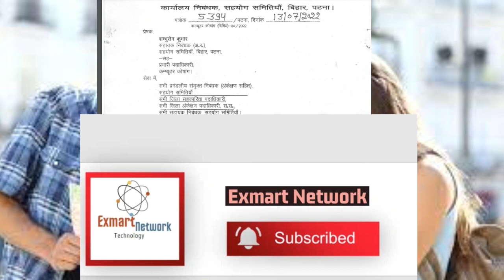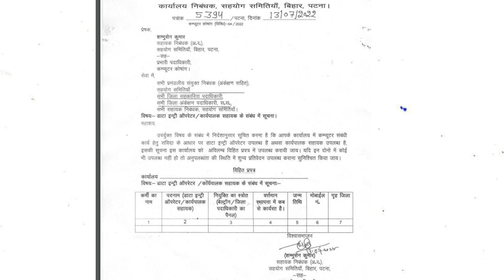निबंध विभाग मैं डाटा एंट्री ऑपरेटर उपलब्ध किया जाए ! BELTRON DEO डेटा उपलब्ध किया जाए ! lrc update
Beltron deo LRC new joining update ? Beltron deo डेटा  उपलब्ध किया जाए

you can join this telegram__link

keywords
exmart network
Beltron deo new vacancy
Beltron deo good news
Beltron deo lrc joining update
डाटा एंट्री ऑपरेटर
computer operator